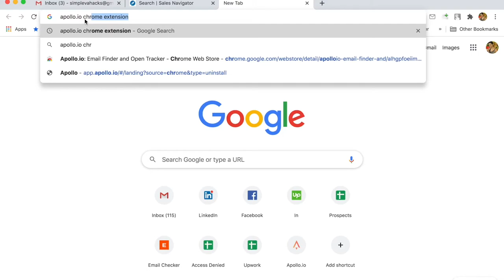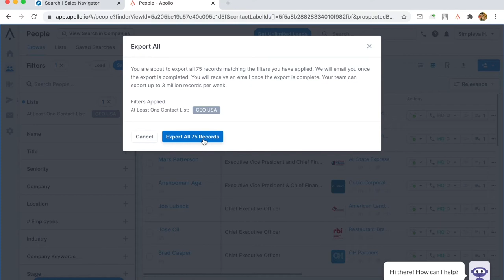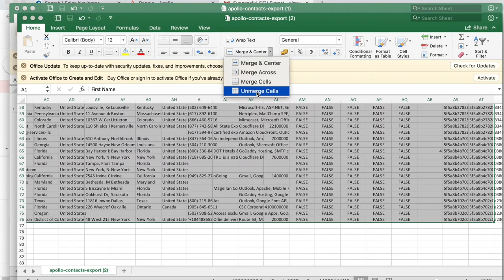Best Free Email And Phone Number Chrome Extension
Apollo.io Chrome Extension